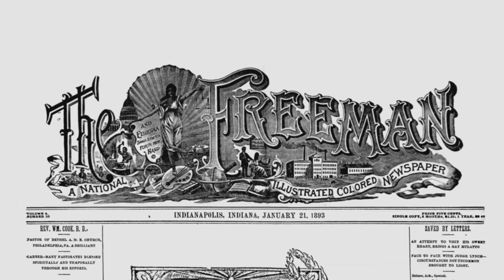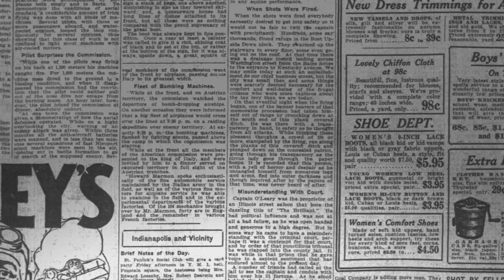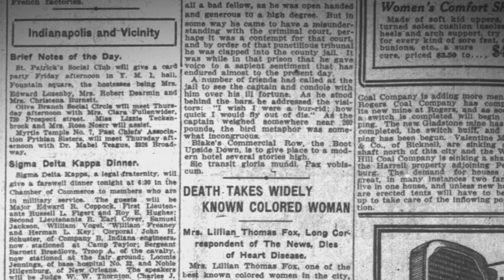Lillian Thomas Fox | Headstrong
Meet Lillian Thomas Fox. A reporter and activist, Fox was the first black journalist to write for a white newspaper in Indiana.

Production Credits:
Producer: Kyle Travers
Graphics: Judi Border
Illustrations: Guide and Anchor

About Headstrong
Premiering throughout summer 2020, “Headstrong” is a series of short documentaries about inspiring female leaders from right here in Indiana.